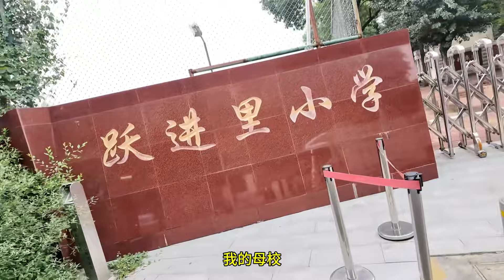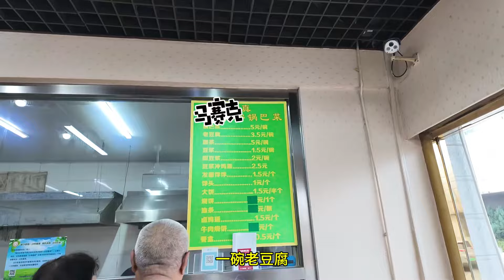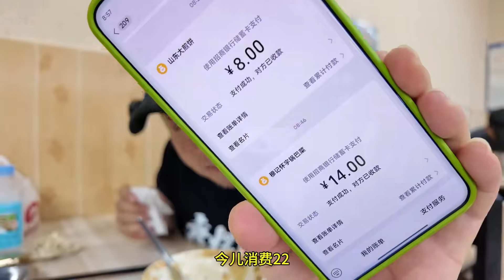从今天开始，一种嘎巴菜的新吃法出现了，双料嘎巴菜。天津美食